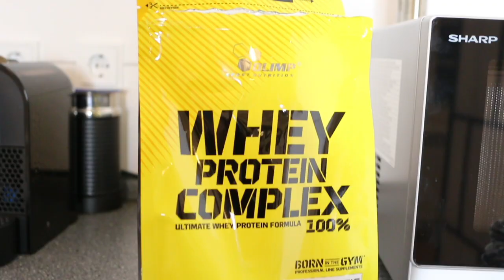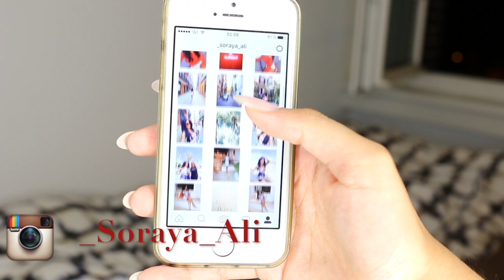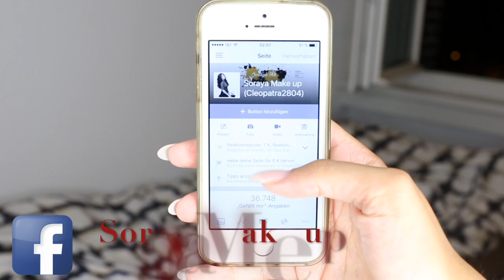MEINE REALISTISCHE ABENDROUTINE I SORAYA ALI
Halli Hallo meine Schätze

SEVS UND MEINE ALKOHOL-ESKAPADEN

10 % bei jedem Kauf sparen.

In diesem Video fand kein PP statt